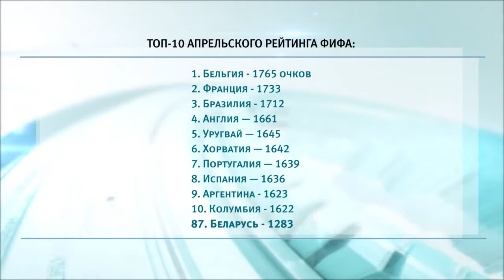Спортивное обозрение 14.04.2020